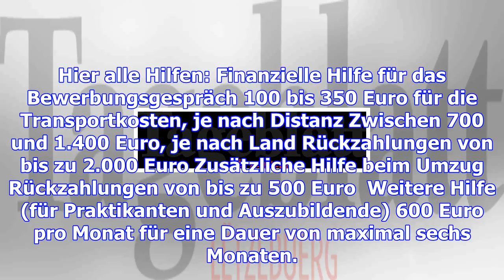Licht auf: ein arbeitsprogramm der eu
“Dein erster EURES-Arbeitsplatz” ist ein Programm, das die Mobilität innerhalb der EU fördern soll. ...